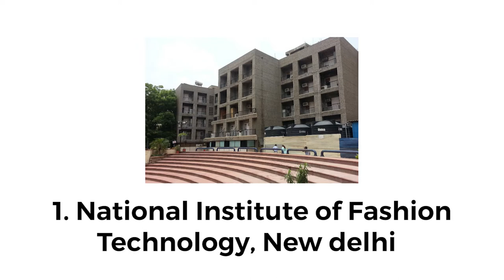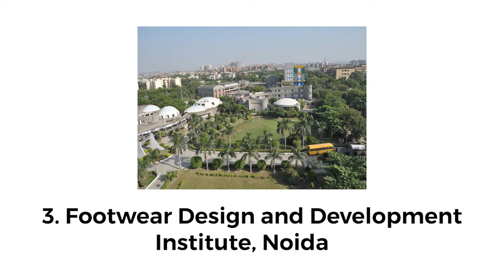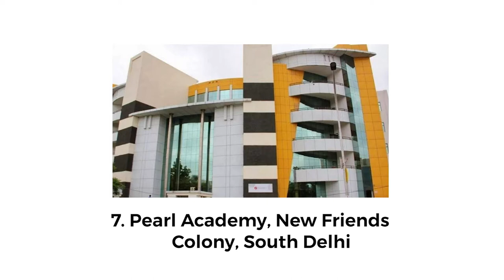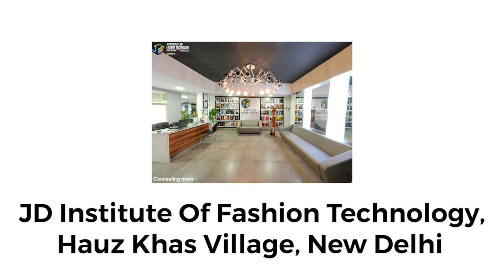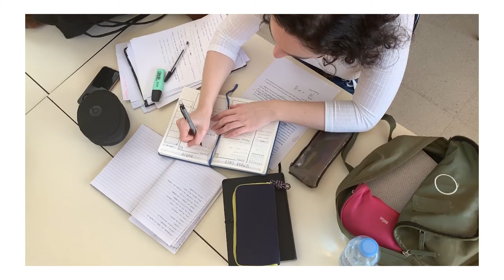Top Designing Colleges in Delhi II Top Designing and Fashion Designing College in Delhi NCR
Welcome to Easylearningindia - Clear exams easily !!

 Agriculture
 Commerce
 Computer Application
 Design
 Fine Arts
 Hotel Management
 Law
 Management
 Mass Communication
 Social Science
 Teaching
 Vocational Courses

ELI provides :-
 All the updated information about these exams.
 Free Quizzes
 Free Blogs
 Free  Videos
 Test Series
 E-Books
 Books

7. Govt Exam after Class 12th

Vocational Course